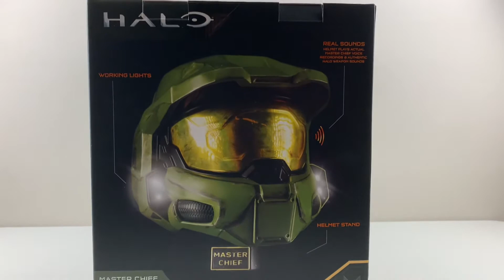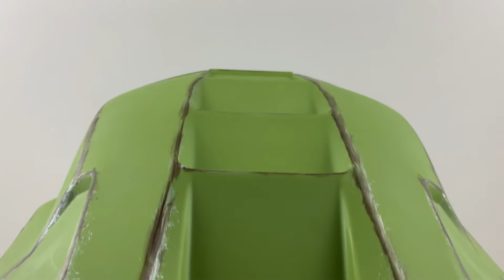Halo Master Chief Helmet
The Spartan Collection: Master Chief deluxe helmet with lights and sounds.

This such a one of a kind piece. The weathering and colours are just perfect. Plus it comes with its own stand.